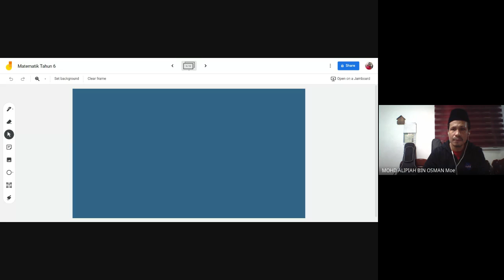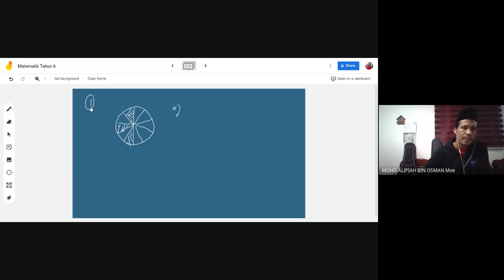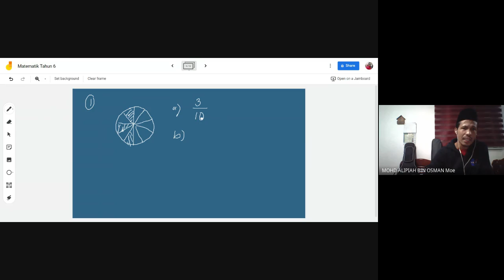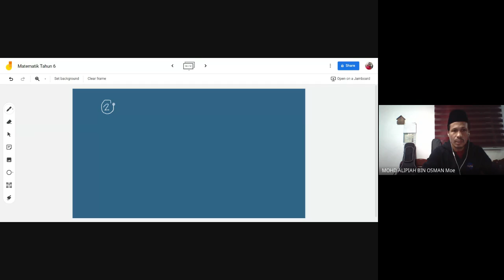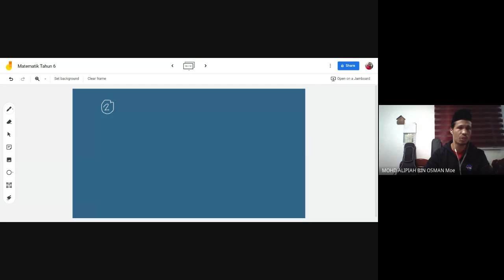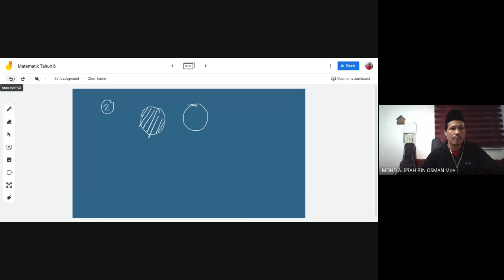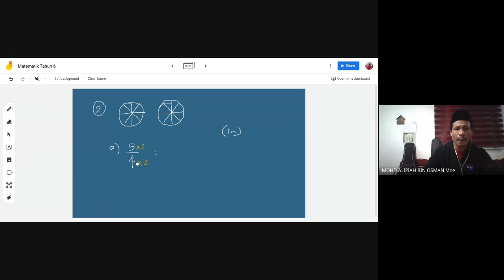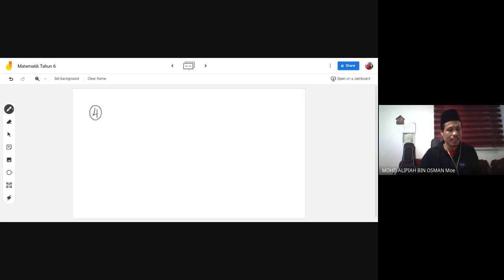Matematik Tahun 6 Perbincangan Topikal Unit 3 PERPULUHAN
Perbincangan Topikal Matematik Tahun 6 bagi tajuk Perpuluhan.